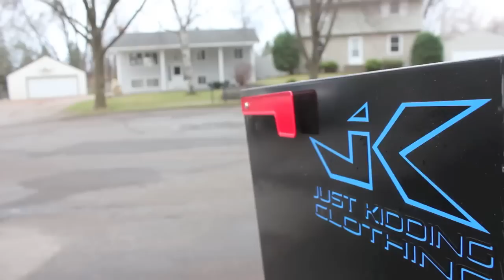April Fools for our KiDDERS.... Just Kidding Clothing Style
We have a surprise for all our KiDDERS...

Log onto April 1st for the unveiling...

Much love fam! JKBS!!